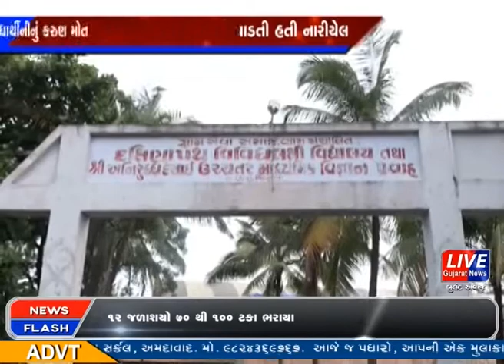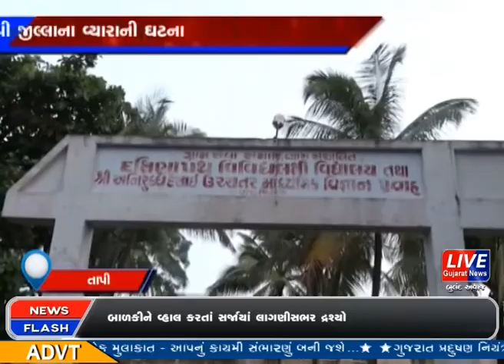તાપી:- ત્રણ યુવતીઓ લોખંડની પાઈપ વડે નારીયેલ પાડવા જતા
તાપી જીલ્લામાં હજુ ડોલવણ તાલુકાના ચુનાવાડી ગામે ગળે ફાંસો ખાધેલી હાલતમાં મળેલા વિધાર્થીના મોતના સમાચારની શ્યાહી સુકાઈ નથી. ત્યારે વ્યારાની દક્ષિણા પથ વિધાલયની હોસ્ટેલમાં રહી અભ્યાસ કરતી ત્રણ યુવતીઓ લોખંડની પાઈપ વડે નારીયેલ પાડવા જતા લોખંડની એન્ગલ જીવંત વીજ તારની અડી જતા એક વિધાર્થીનીનું કરુણ મોત થયું છે. અને બીજી બે વિધાર્થીનીઓને ગંભીર હાલતમાં સારવાર અર્થે હોસ્પિટલ ખસેડવામાં આવી છે.